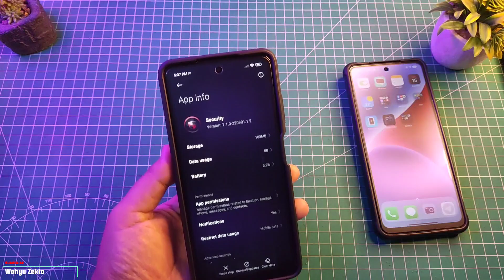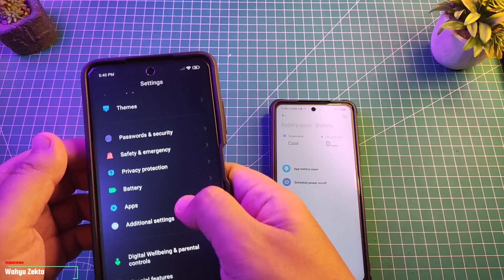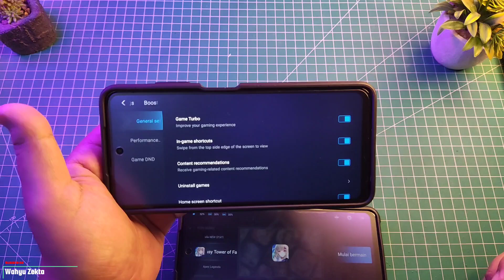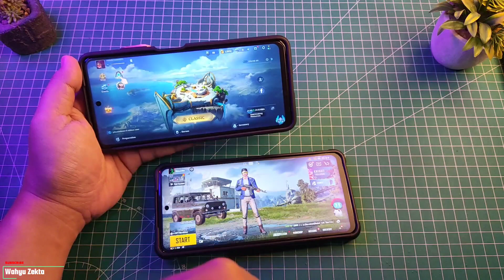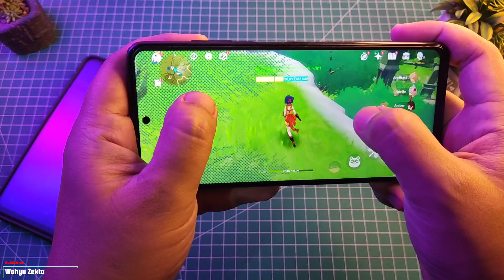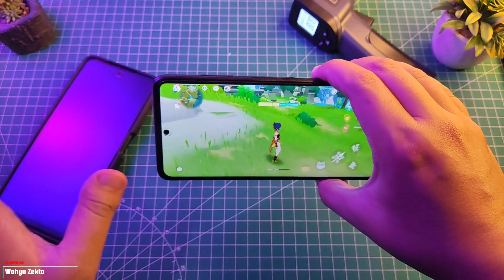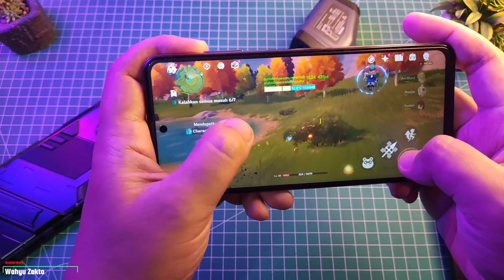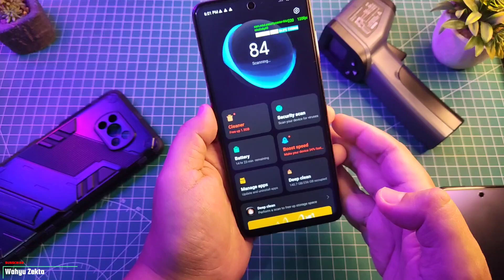UPDATE TERBARU!! Security Version 7.2.2 221014.0.1 cn Performa No Limit! Gaming Test Genshin 60FPS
UPDATE TERBARU!! Security Version 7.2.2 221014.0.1 cn Performa No Limit! Gaming Test Genshin 60FPS Selengkapnya Yuk Langsung Ke videonya..

NEW UPDATE SECURITY VERSI 7.2.2 CN 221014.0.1
Tanpa Iklan!! Password Di Video Ya?

TUTORIAL UNLOCK GPU SETTING TERBARU :
Cara fix tidak bisa aktifkan Debuging usb kemanan :

Produk yang pernah saya pake :
Gabung Grup Telegram Wahyu Zekta Tutorial
abung Grup Telegram ( Samsung Galaxy A52s 5G )
Gabung Grup Telegram ( Redmi Note Series )